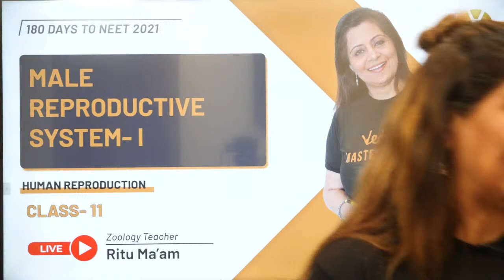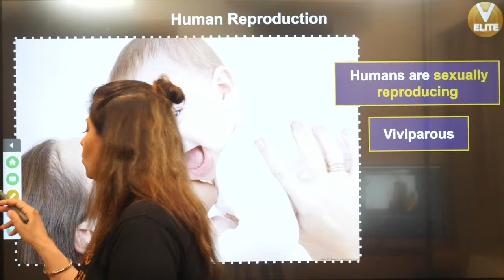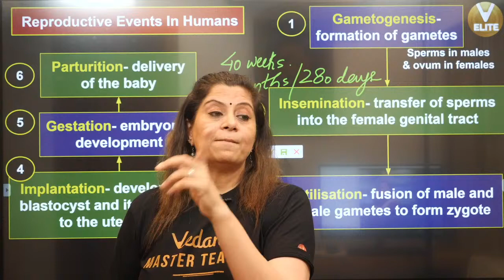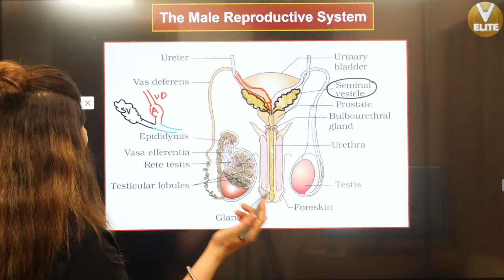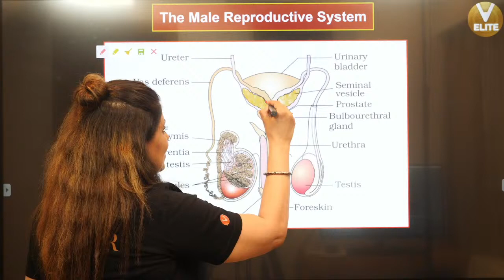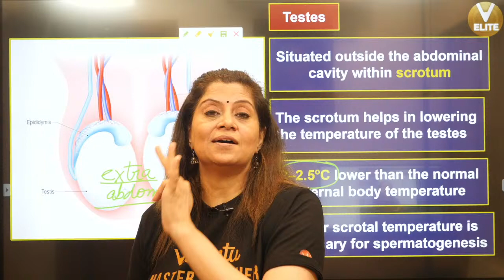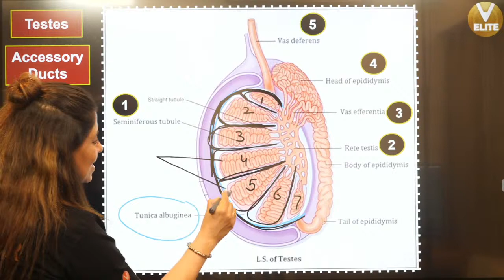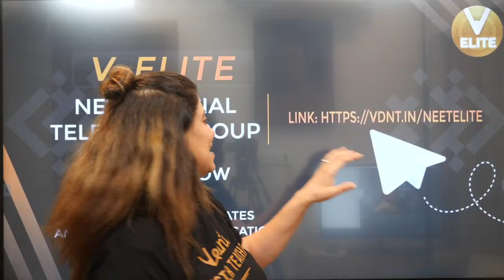Human Reproduction L-1 | Male Reproductive System (Part-1)| Class 12 Biology | NEET 2021 | Vedantu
Human Reproduction Class 12 | Male Reproductive System Class 12 | Vedantu NEET Elite English brings you a Human Reproduction Session on one of the most important topics Male Reproductive System Class 12. Worried about Human Reproduction and Want to know Male Reproductive System for NEET 2021? Then you are right place. Learn Male Reproductive System in a way never done before. Watch this video on Human Reproduction Class 12 | Human Reproduction NEET 2021 | Human Reproduction Class 12 Biology | Male Reproductive System | Male Reproductive System NEET Questions | NEET 2021 Preparation | NEET Biology.

Vedantu's ALL INDIA MOCK TEST . Test Your Preparation before the actual exam! Test Date - 2nd May, 2021 ✨Click on the link to Register Free

👩‍💻Chat With Master Teachers directly now by using the telegram link: ➡️
Limited Time Period Offer!! 🤑🤑Hurry up now before it gets too late!!

Enroll for NEET Crash Course Now and Utilize the following Benefits:

➡️ 120 Live sessions of 1.5 hours each session.
➡️ Amazing tricks & tips to crack NEET 2021 Questions in power-packed 90 Min sessions.

Becoming a successful doctor is a dream of every medical student. Lakhs of candidates appear for the National Eligibility cum Entrance Test every year. Know how to start preparing for NEET 2021, the exam pattern, syllabus, a complete guide to preparing for NEET 2021 Biology Exam.

Are you a true NEET Aspirant? Want to Crack NEET 2021? Don't worry as Ritu Ma'am gives preparation strategies, tips, study plans on how to crack NEET Exam 2021.
About Vedantu NEET Elite English Channel (NEET Online Classes): This Channel Focuses on delivering free quality lectures for students to grasp concepts thoroughly to Crack NEET Exam 2021, you can find NEET Online classes in English. This Channel is also guidance for your Class 11 & 12 CBSE Board.

➡️Master Teachers with More than 5+ years of Teaching Experience
➡️NEET online classes in English
➡️NEET Chemistry, NEET Physics, and NEET Biology Lectures.
➡️Class 11 & 12 CBSE Board Lectures
➡️NEET Study plan and strategies
➡️NEET Preparation for Droppers
➡️NEET Live lectures and interactive sessions
I hope you enjoyed this Video on Human Reproduction L-1 | Male Reproductive System | Class 12 Biology | NEET 2021. Any Queries you have? Then drop them in the comment section our experts will answer you.